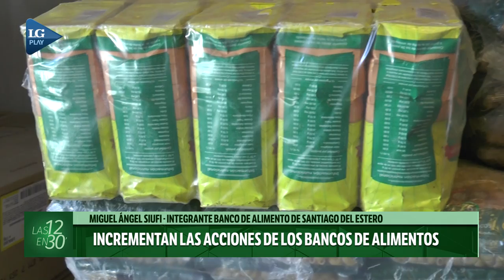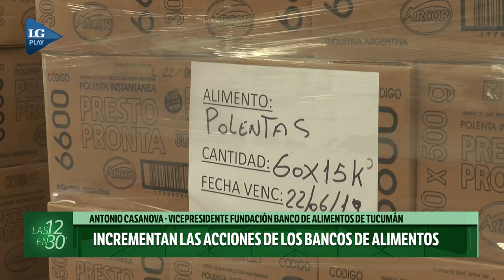Incrementan las acciones de los Bancos de Alimentos